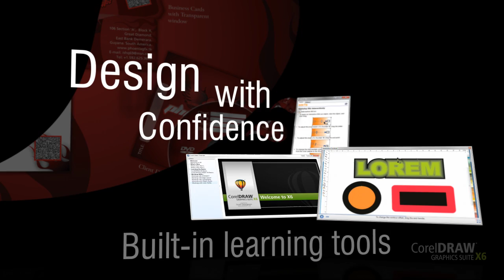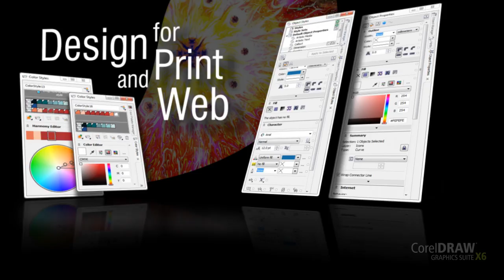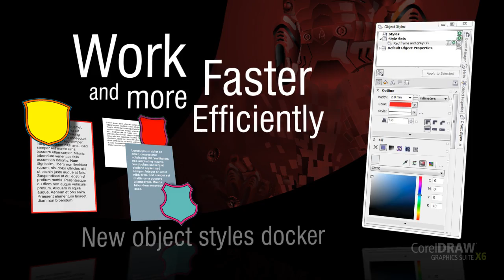CorelDRAW Graphics Suite X6 - Video Tour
Whether you're an aspiring or experienced designer, CorelDRAW® Graphics Suite X6 is your trusted graphic design software. This version includes a new typography engine, advanced OpenType® support, website design software, and photo editing, style and color enhancements. Show your true design style when creating everything from distinctive logos and signs to flyers, car wraps and websites.